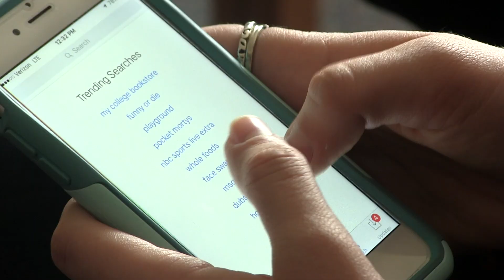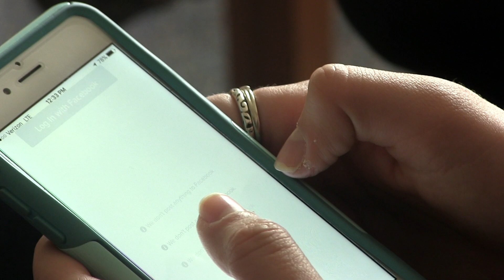"Call Me Provolone-ly" - Season 3 Episode 2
Are you also feeling lonely this Valentine's Day? NO WORRIES. We love you :)